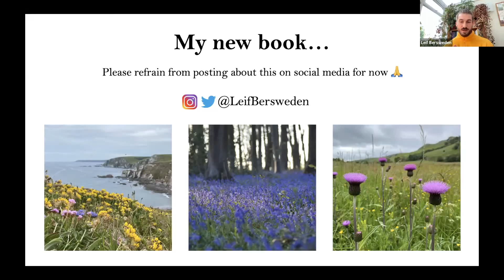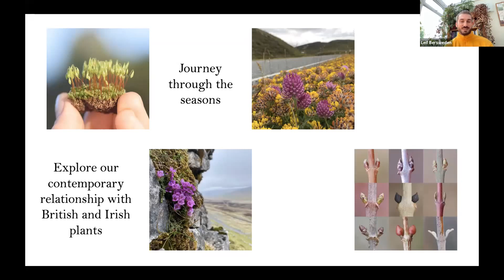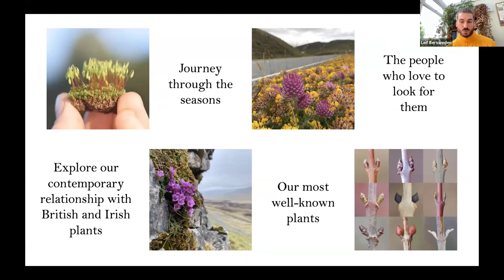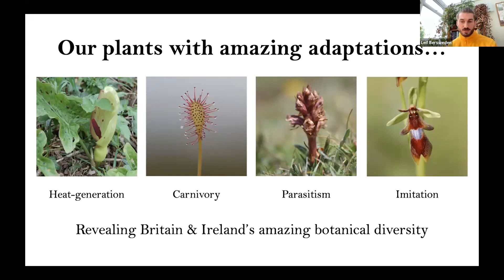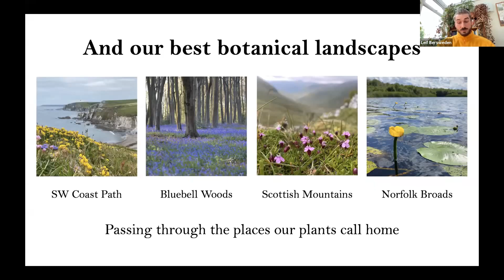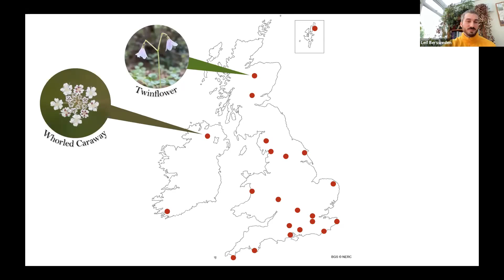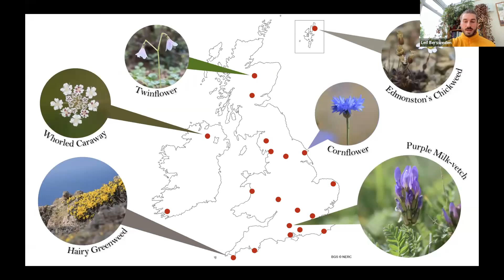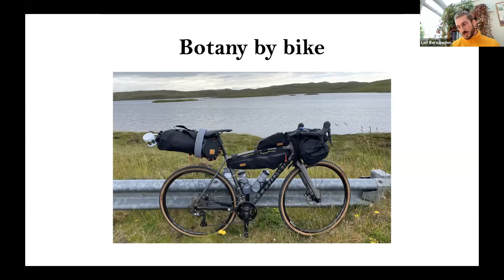The Orchid Hunter's next book - Leif Bersweden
Adventuring botanist and author Leif Bersweden gave the 2021 BSBI AEM exclusive insight into his upcoming book and the process behind researching and writing it.

Although details were under strict embargo at the time of filming, we can now reveal that the book is going to be called Where The Wildflowers Grow and it will be being published in June 2022

Presented at the 2021 BSBI Annual Exhibition Meeting. for exhibits and posters, biographies of speakers and exhibitors and other information about the conference.